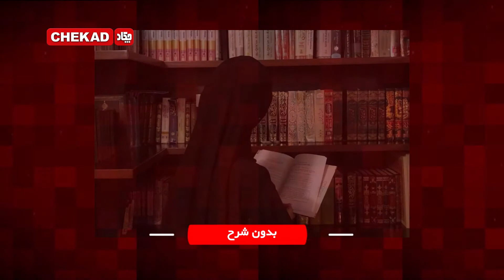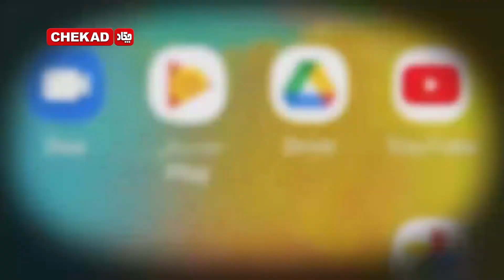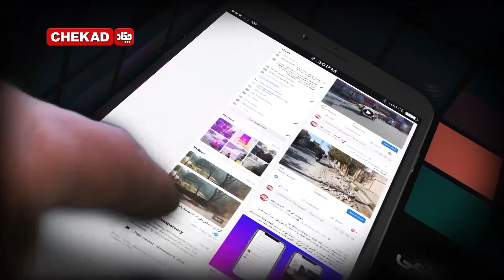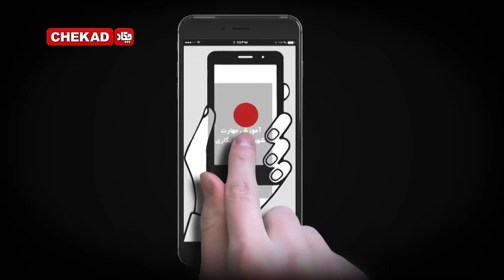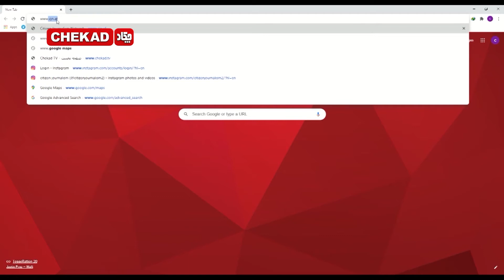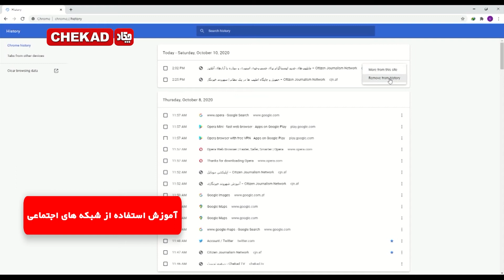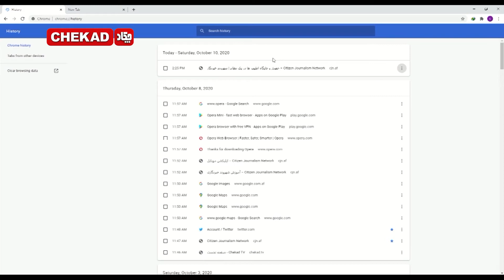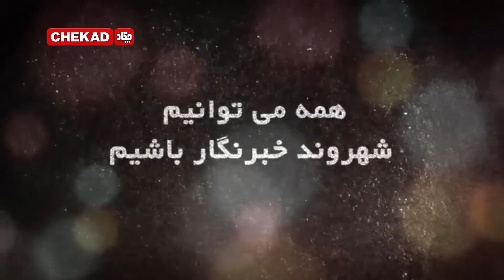برنامه شهروند خبرنگار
موضوع این برنامه: آیا یک شهروند خبرنگار تنها باید عکس و ویدئو تهیه کند ویا می تواند با نوشتن و یا ضبط صدا هم گزارش تهیه کند. نوشتن یک مطلب در مورد یک مشکل هم به عنوان یک گزارش شناخته می شود این هم یک فعالیت شهروند خبرنگاری است